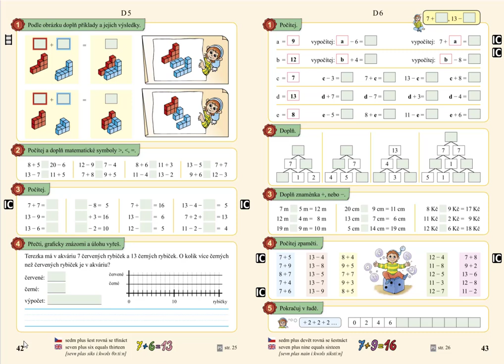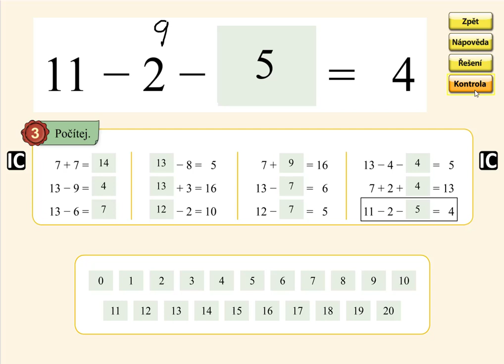Pamětné počítání do 20, MATÝSKOVA MATEMATIKA 4. DÍL - POČÍTÁME DO DVACETI, str. 42, cv.3